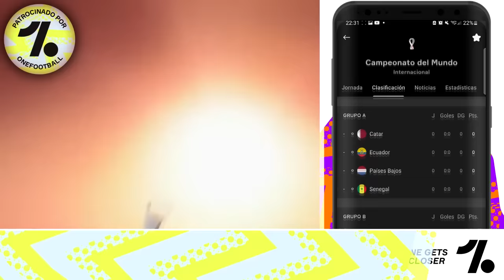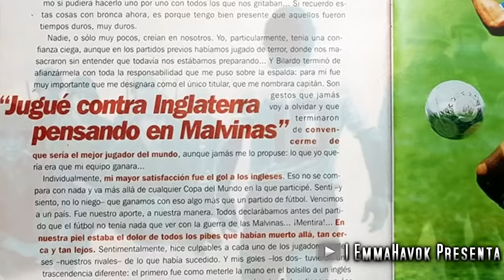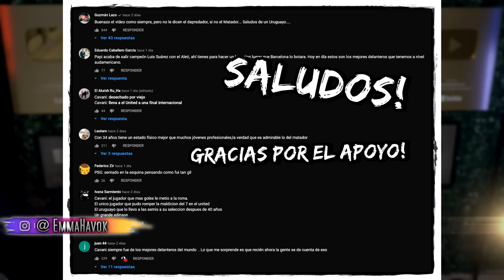Por esto el Mundial de Maradona fue el mas ÉPICO de la Historia | Argentina 1986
La impactante historia del Mundial mas valioso y épico de todos los tiempos, la Argentina de Maradona 1986.